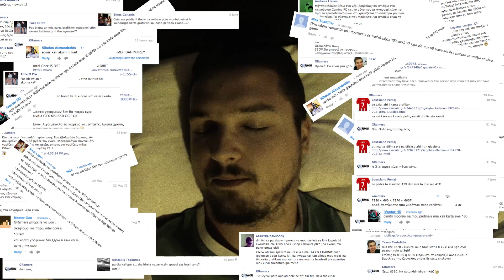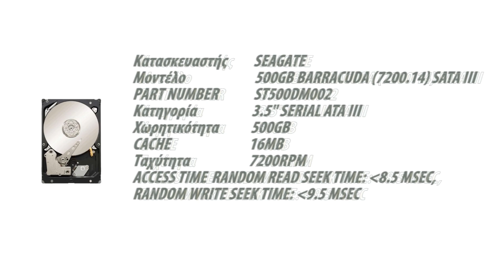GRaming PC με 500 ευρώ (Ιούλιος 2013)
Οι GRamers προτείνουν μια σύνθεση για gaming PC (κουτί μόνο χωρίς λογισμικά) με 500 ευρώ. Το ζητήσατε και το λαμβάνετε! Νέα σειρά!